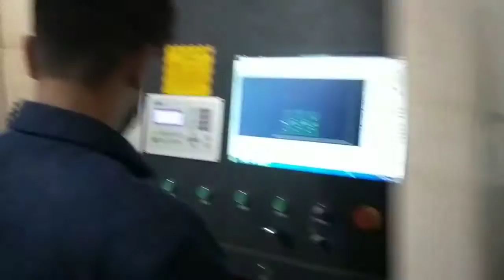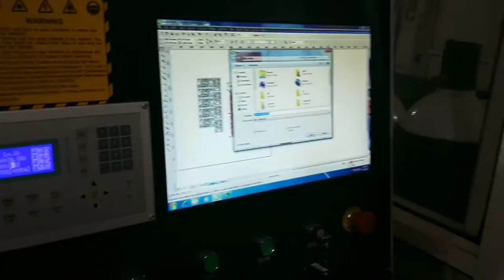Metal door precessing Fiber laser cutting machine-XTLASER